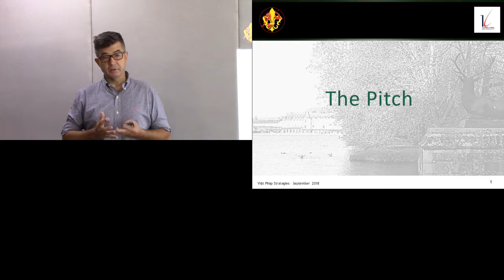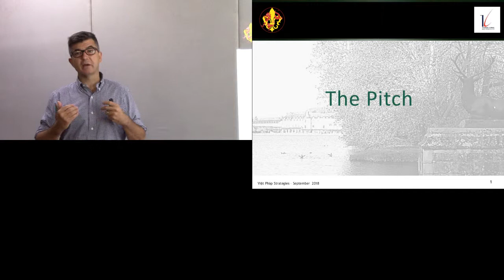Pitch - Introduction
Jean-Philippe Eglinger commence une série de 14 courtes vidéos portant sur le "pitch". Celle-ci est la première et introduit ce qu'est le pitch.

Crédits:
- Enseignant: Jean-Philippe Eglinger
- Transcription française: Mme Lê Thi Kim Tuyên
- Réalisation et montage vidéo: M. Vu Do Quynh